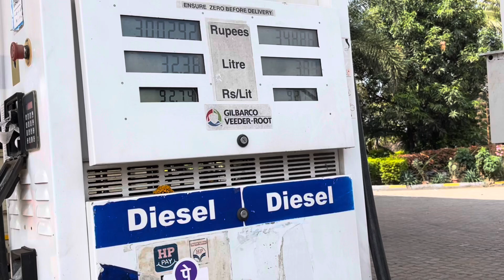आज एक ही भाड़ा मिला । DRIVER INCOME । कितने का भाड़ा मिला | Tempo Vlogs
दोस्तों ऐसेही व्हिडिओ देखणे के लिये चाईनल को सबस्क्राईब करलो ओर घंटी बटण को बी दबालो

My name is Saddam Shaikh and I am here to share my journey and experiences with you. From exploring new places to trying out different activities, I'll be sharing it all. Join me as I take you on a journey filled with fun, excitement, and inspiration.

Instagram I'd: Tempo Wala Vlogs

transport business
trucking business in india
pickup truck business ideas
pickup loading review
pickup loading ownership review
pickup loading information
tata ace ht
tata ace new
taat ace
tata ace modify
modifying tata ace
Travel
Mini truck
Tractor mini tempo
Carry Maruti Suzuki
Mahindra jeeto
Tata intra
Mahindra pickup
Local transport
Local trip
Truck driver